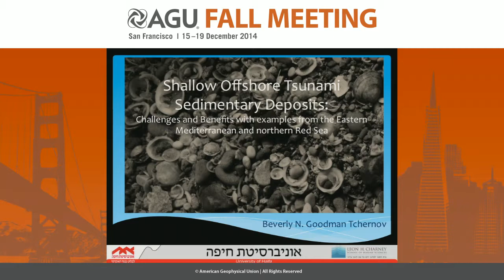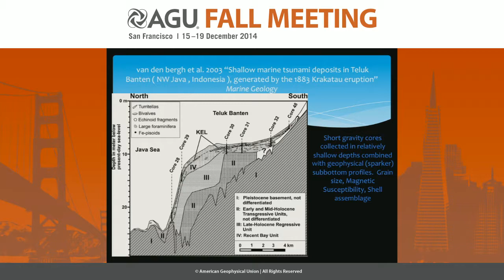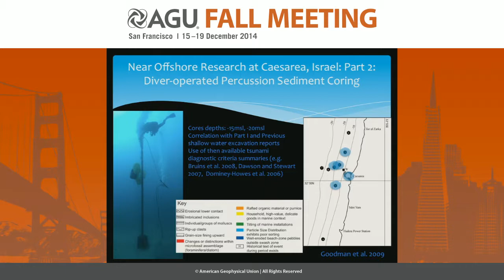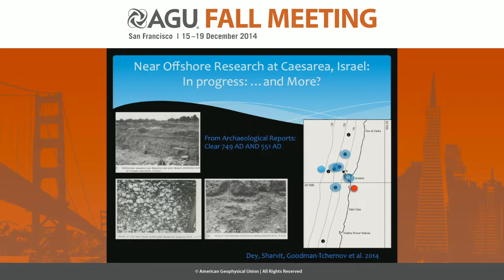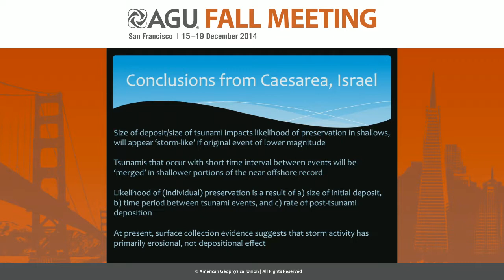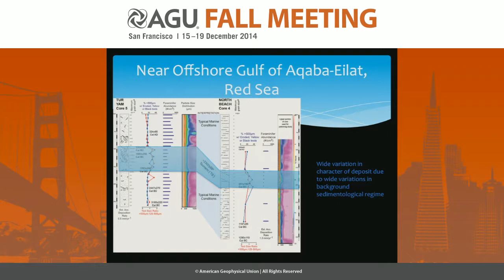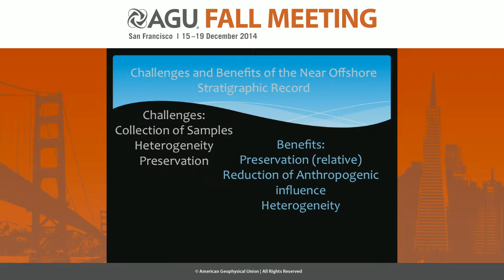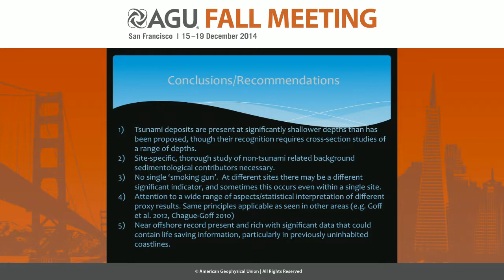Shallow Offshore Tsunami Sedimentary Deposits: Challenges and Benefits with examples from the...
2014 Fall Meeting

Section: Natural Hazards

Session: Recent Advances in Research on Geological and Environmental Impacts of Tsunamis II

Title: Shallow Offshore Tsunami Sedimentary Deposits: Challenges and Benefits with examples from the Eastern Mediterranean and northern Red Sea

Authors:
Goodman Tchernov, B  N, University of Haifa, Haifa, Israel

Abstract:

Tsunamigenic deposits preserved in the offshore, shallow (&lt;30msl) uppershelf environment has been suggested as a possible resource for improving the understanding of tsunami sedimentological dynamics and producing a more detailed paleotsunami record. On one hand, this zone is advantageous due to its relatively lower susceptibility to anthropogenic disturbance and certain types of erosion. However, the added complications of collection difficulties, marine dynamics and disturbance, and heterogeneity may prove this archive less desirable and accessible. Recent results of a multitude of offshore shallow coring efforts in the eastern Mediterranean and northern Red Sea will be presented and discussed with regard to the question of the usefulness, limitations, and advantages of these offshore records. Broadly summarized, like their terrestrial counterparts, the offshore archive requires extensive attention to the local background conditions and characteristics of the surrounding contributing sources in order to recognize, interpret, and mine the information contained within them. While some tsunami indicator criteria remain the ‘rule’, their expression and appearance inter and intrasite can vary considerably and therefore the ability to recognize them challenging. Ultimately, as more results are shared from recent modern analogues and compared with sedimentological anomalies with possible tsunamigenic characteristics within the offshore sedimentological record, the better and more precisely these deposits will be defined and interpreted.

Cite as: Author(s) (2014), Title, Abstract NH24A-06 presented at 2014 Fall Meeting, AGU, San Francisco, Calif., 15-19 Dec.